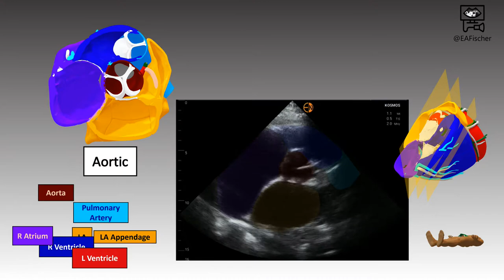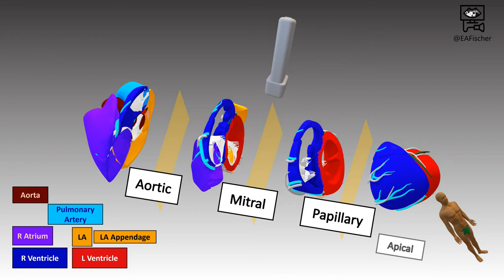POCUS: Parasternal Short Axis (PSAx)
Anatomy and Orientation

Sweeping or Tilting through the Aortic, Mitral, and Papillary levels